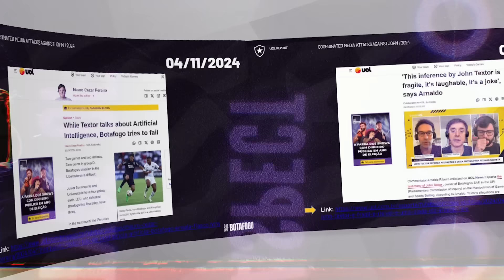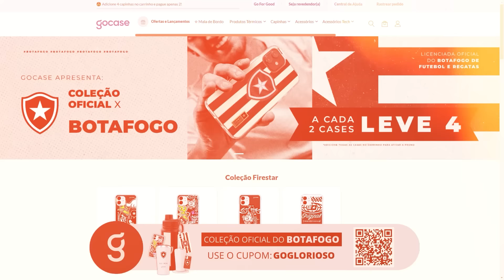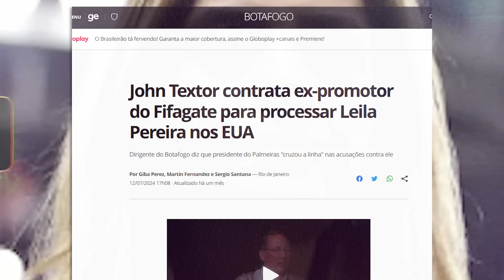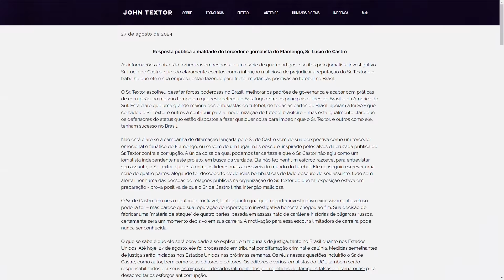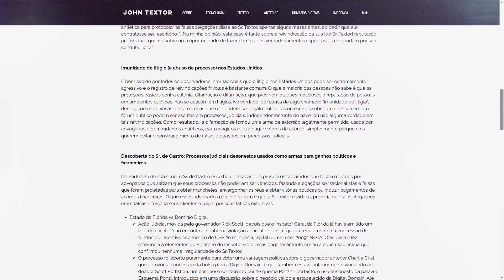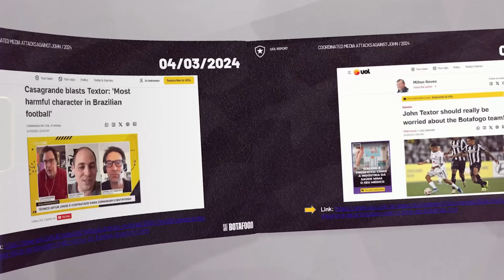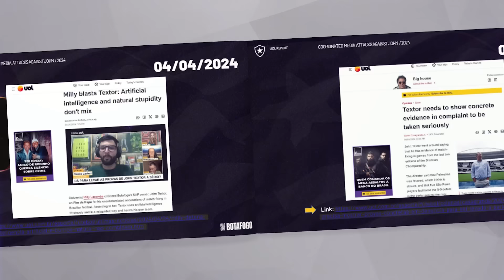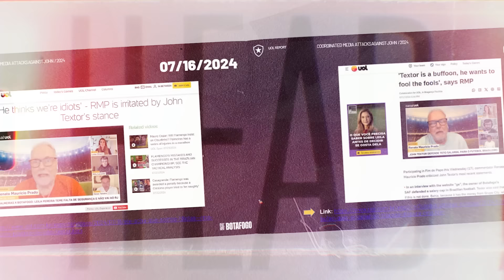📝A LISTA DE TEXTOR: JORNALISTAS DA UOL SÃO PROCESSODOS POR DIFAMAÇÃO CRIMINOSA | JR SANTOS VOLTANDO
John Textor perdeu a paciência com o jornalismo nefasto da UOL: entrou com ação criminal no Brasil e nos EUA contra vários jornalistas do portal, bem como contra o autor da matéria caluniosa, Lúcio de Castro. Júnior Santos, Jeffinho e Eduardo em recuperação: quem volta primeiro?